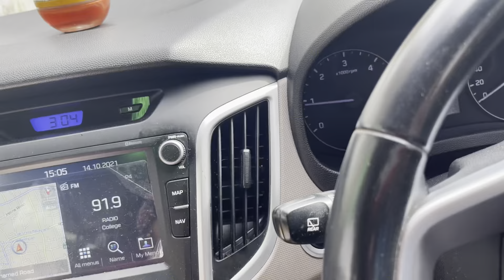💥 നമ്മുടെ പുതിയ മീനുകൾ | We bought new set of fishes | fluorescent colour- $??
We bought new set of fishes💯💯. This video was about buying of skme flouorescent coloured fishes to our home wall aquarium. Hope everyone liked this video and please do comment about the changes and improvements to be done to make our videos more interesting.